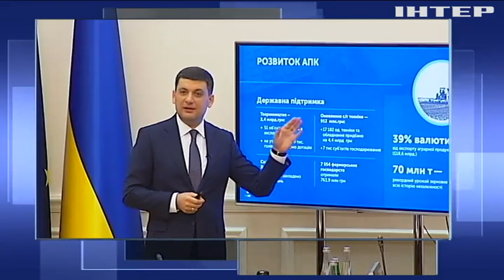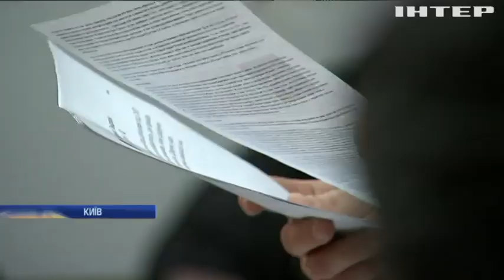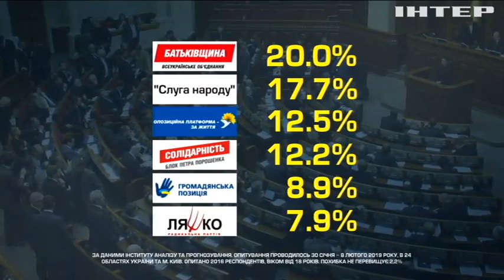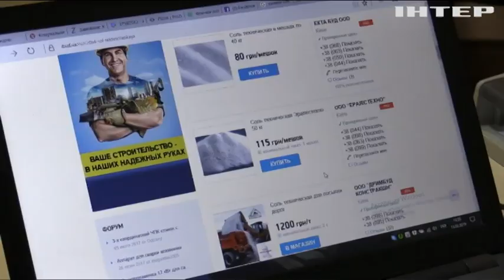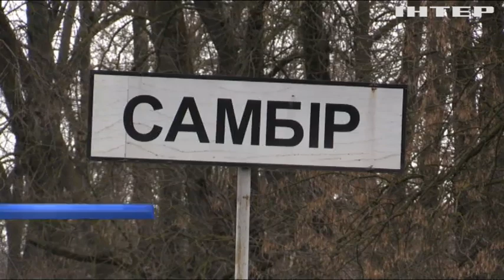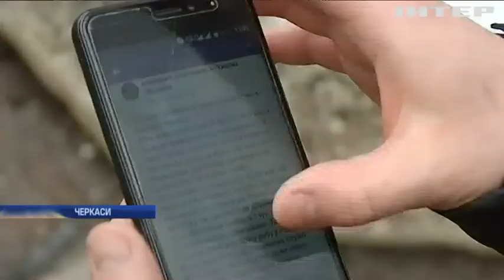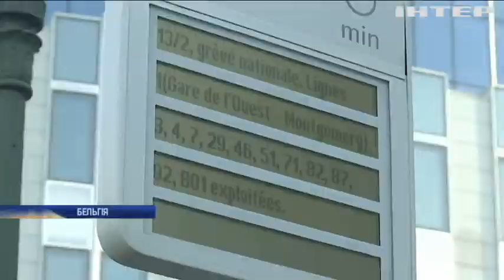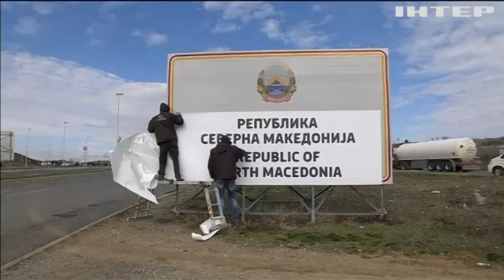Подробности, выпуск за 13 февраля 2019 года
Головні події на цю годину: Підвищення середньої зарплати та нові дороги: у Кабміні підбили підсумки роботи за 2018 рік; Обрання запобіжного заходу Владиславу Мангеру: чи оголосили вердикт?; Вибори 2019: соціологи оприлюднили нові результати опитувань.